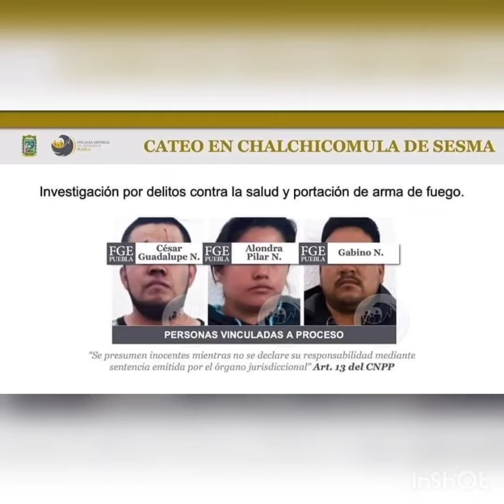Cateo en Chalchicomula de Sesma.